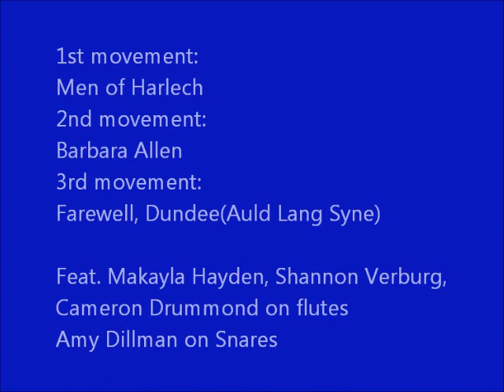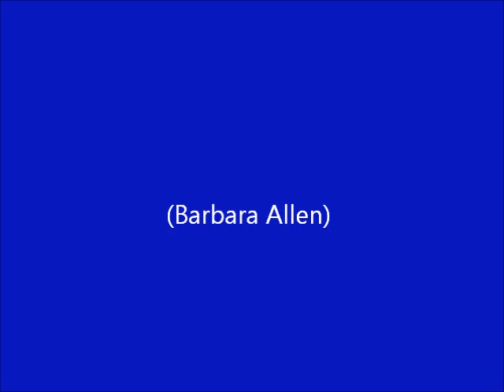British Isles Suite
HRMS 8th grade band performing British Isles Suite, written by Larry Daehn.